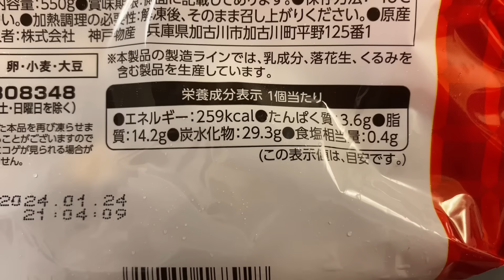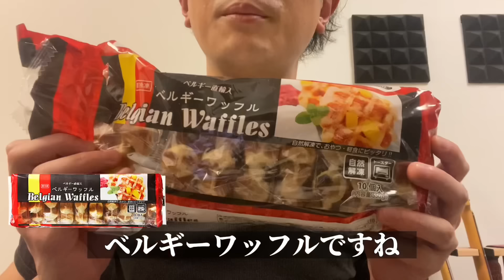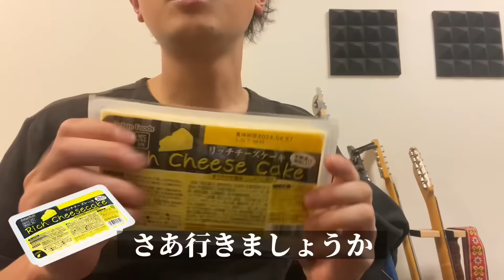【業務スーパー】噂の9品買ってきたぞー！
みんなの近くにある業務スーパー。
まずいと噂の商品を徹底レビューします。
ぜひご参考に！

バーキン君SNS
•Twitter（@motooikemen）